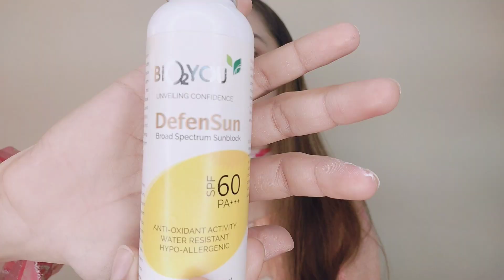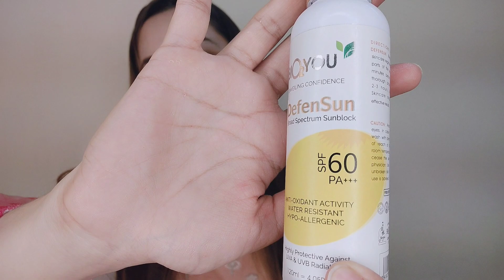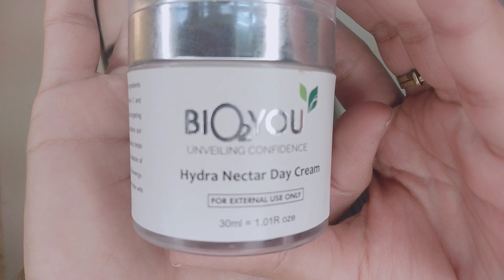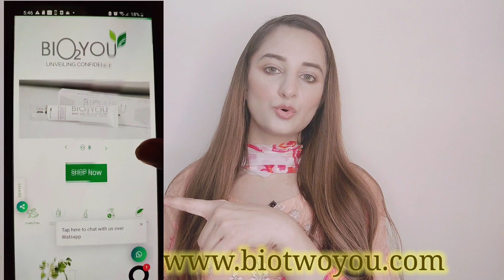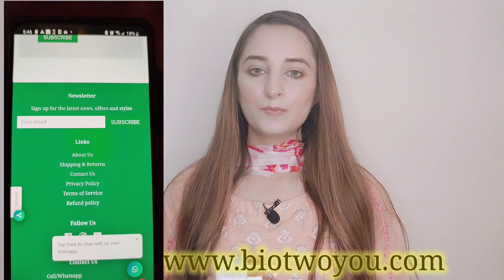Best Products for daily skin care | Affordable skin care products for everyday use | bio2you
for Limited time

You can also order from WhatsApp